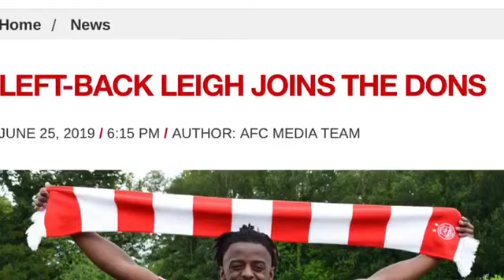GREG LEIGH ABERDEEN GOALS AND HIGHLIGHTS - PLAYER TRIBUTE EP 1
Greg Leigh career goals and highlights
Throughout his career he has played for the likes of Bury Aberdeen and even Man City
He plays left back but can play in midfield as shown in games against Motherwell and Celtic.

I would like to make this into a series where we tribute all Aberdeen players
So if you liked the video please let me know who I should tribute next

I have not uploaded in about 8 weeks
But I am looking to make a video on this channel ( around the grounds Scotland ) two - four time a week so look out for more videos soon
And as always thanks for taking time out of your day to watch my video